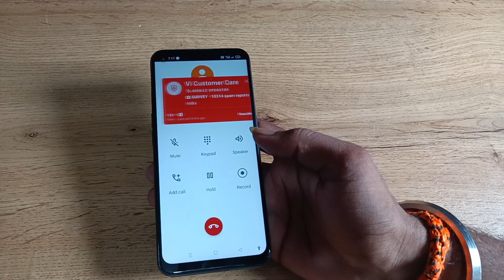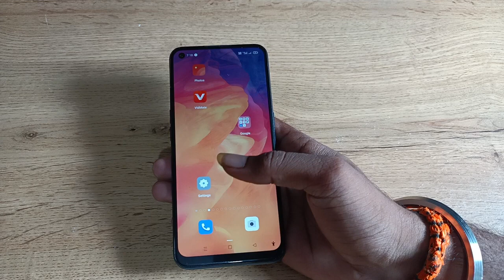how to on call recording in oppo a53s 5g, call recording on kaise kare